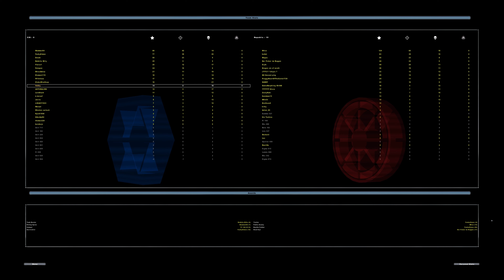Star Wars: Battlefront 2 Classic | Multiplayer gameplay 2024 [No commentary, 4K 60FPS] #4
Game: Star Wars: Battlefront 2 (2005)
Map: Polis Massa
Game mode: Galactic Conquest
Game Engine: Zero
Date recorded: 26 February 2024